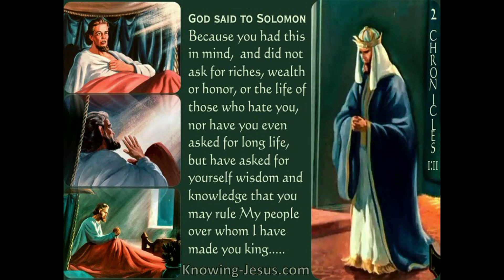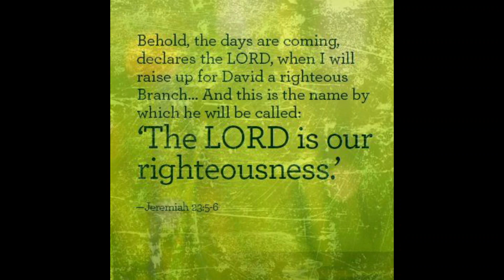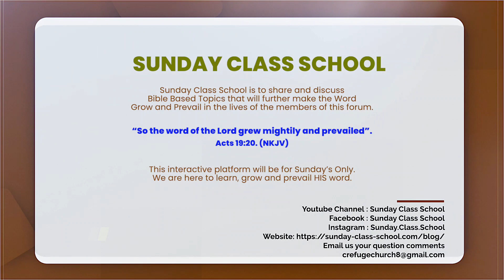This is Beyond You!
2 Samuel‬ ‭5‬:‭12‬ ‭GNT‬‬
”And so David realized that the Lord had established him as king of Israel and was making his kingdom prosperous for the sake of his PEOPLE .“

‭‭1 Kings‬ ‭5‬:‭7‬ ‭NIV‬‬
”When Hiram heard Solomon’s message, he was greatly pleased and said, “Praise be to the Lord today, for he has given David a wise son to rule over this great nation.”

In Deuteronomy 30:19b KJV
”…I have set before you life and death, blessing and cursing: therefore choose life, that both thou and thy seed may live:

‭‭1 Kings‬ ‭3‬:‭5‬, ‭7‬-‭13‬ ‭NIV‬‬
”At Gibeon, the Lord appeared to Solomon during the night in a dream, and God said, “Ask for whatever you want me to give you.” “Now, Lord my God, you have made your servant king in place of my father, David. But I am only a little child and do not know how to carry out my duties. Your servant is here among the people you have chosen, a great people, too numerous to count or number.
 So give your servant a discerning heart to govern your people and to distinguish between right and wrong.
For who is able to govern this great people of yours?”
The Lord was pleased that Solomon had asked for this.
So God said to him, “Since you have asked for this and not for long life or wealth for yourself, nor have asked for the death of your enemies but for discernment in administering justice, I will do what you have asked. I will give you a wise and discerning heart so that there will never have been anyone like you, nor will there ever be. Moreover, I will give you what you have not asked for—both wealth and honor—so that in your lifetime, you will have no equal among kings.“

David and Solomon, his son, understood Mat 6:33!!

Matthew‬ ‭6‬:‭33‬ ‭GNT‬‬
”Instead, be concerned above everything else with the Kingdom of God and with what he requires of you, and he will provide you with all these other things.“
new year
Practical Leadership
intending Couples
Dont Give Up
Refuse To Give Up